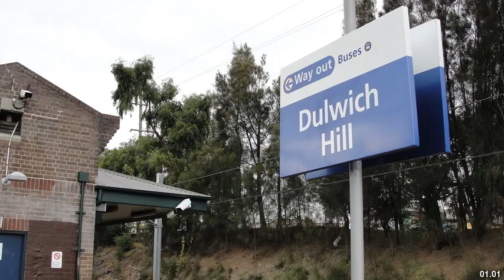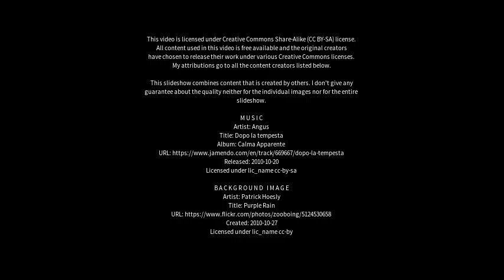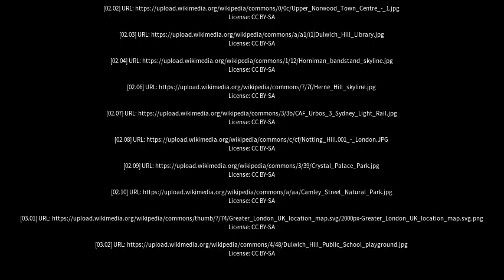Best places to visit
Best places to visit - Dulwich Hill (Australia) Best places to visit - Slideshows from all over the world - City trips, nature pictures, etc.